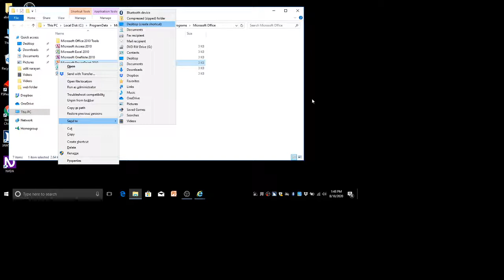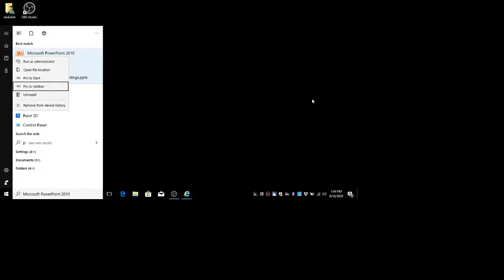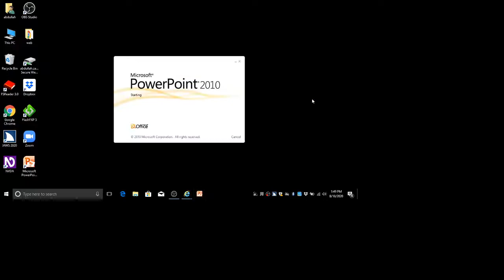Microsoft powerpoint class 1 | how to open powerpoint | urdu hindi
welcome to hasna welfare
in this video we will learn about powerpoint
for more information please contact
madam rozina khaliq